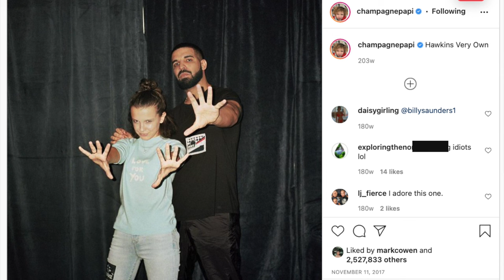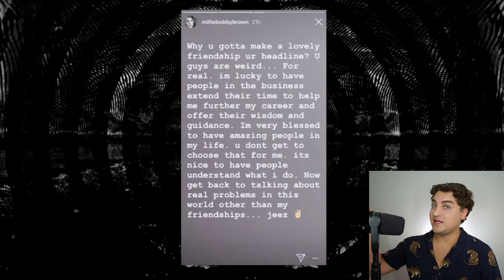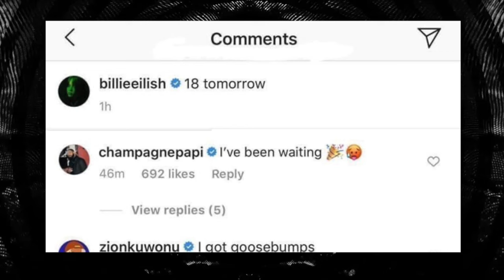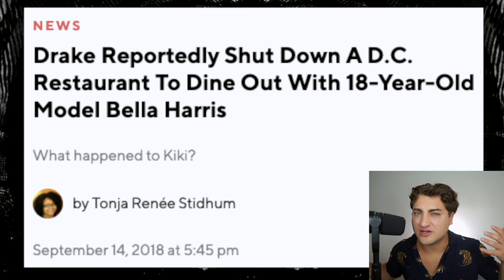Inside Drake's Bizarre Relationships with Underaged Girls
Drake is one of the most popular rapper's in the industry. He tops the charts album after album, but some of his behavior is becoming concerning. His relationship with underaged girls like Millie Bobbie Brown, Billie Eilish, Bella Harris, and MORE. These women are far too young for Drake, so why does he pursue them?

Thank you so much Exotic Elephant for CBD!

Sloan YouTube
9994 Sowder Village Sq # 502